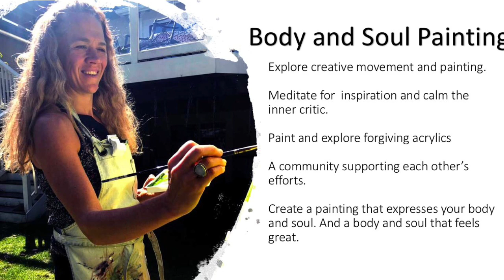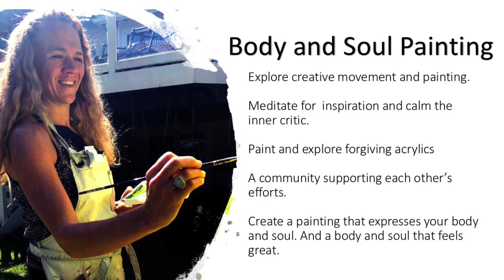Body and Soul Painting